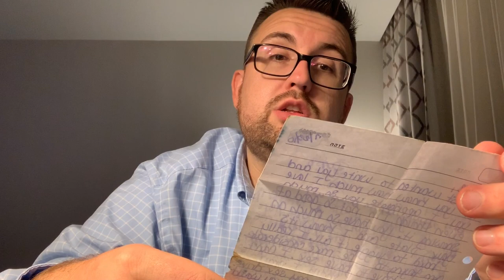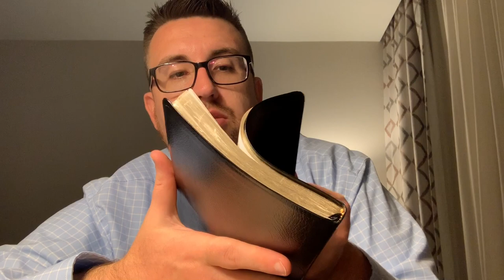Lee's Every Day Carry (EDC)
What are some of your every day carries? Check out Lee's in today's video!

TheHickmans, HickmanVlog